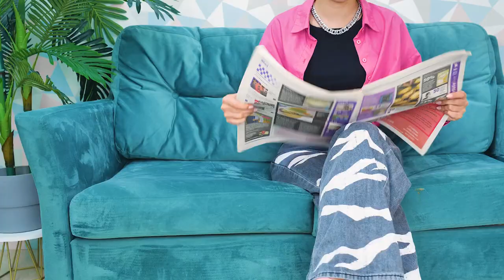DIY School Locker For Barbie